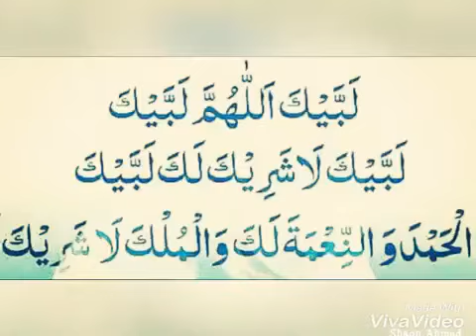Labbaik Allah Humma Labbaik